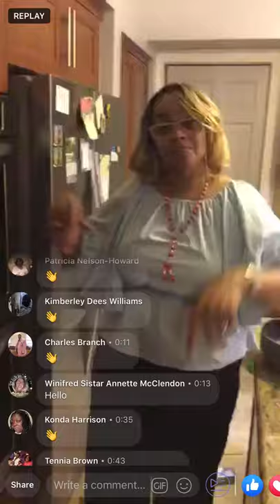Cooking with Jacky Clark Chisholm, Karen Clark Sheard, and Dorinda Clark Cole Part 2